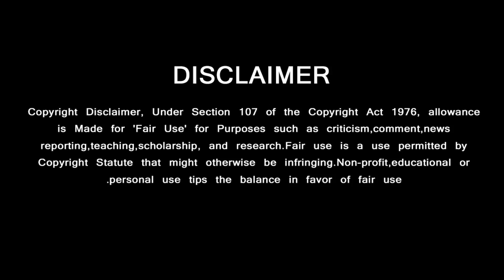Thala61 Kick Starts With Pooja | Valimai Thala Mass Entry | Boney Kapoor | Valimai Updates | Vinoth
Thala Ajith Movie Latest News – Valimai Update – Valimai Release Date – Yuvan Speech Valimai Single Track – Valimai Song – Ajith Recent Video – Valimai Official Update  – Boney Kapoor  – H Vinoth Open Talk Valimai Movie - பூஜையுடன் தொடங்கும் தல 61  ஷூட்டிங் …….. தாறுமாறான தல எண்டரி

Ajith Speech,
Ajith Awards,
Ajith News,
Thala Getup Latest,
Valimai Teaser,
Valimai Trailer,
Valimai Teaser Reaction,
Valimai Teaser Update,

GREEN VISION CHANNEL DOESN'T SUPPORT PIRACY